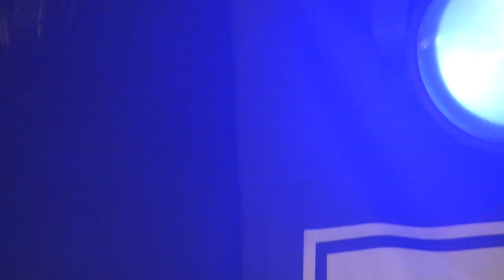THUNDERMOTHER: Shoot To Kill - live at HELLRAISERS Leipzig/GER - 2021-07-15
Recorded for band's support.
For a better experience, sound and picture, please go and visit them by yourself.. watch their official videos too and buy their original albums!